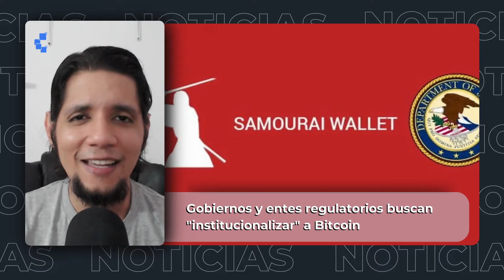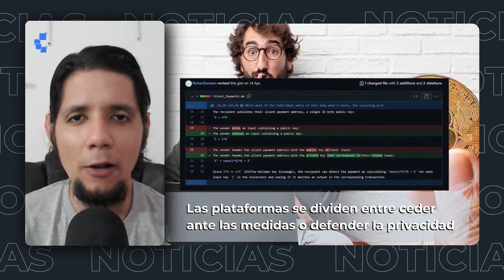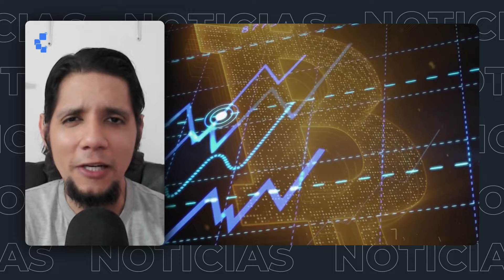¿Los bancos cambiaron su percepción sobre Bitcoin? ¿Qué papel están jugando los reguladores? 🤔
Hay bancos e instituciones financieras de talla mundial mostrando un interés cada vez mayor en bitcoin (BTC). Mientras tanto, los reguladores en Estados Unidos y el mundo están luchando para anular la privacidad que ofrece Bitcoin a sus usuarios.

Recuerda visitar para más información.